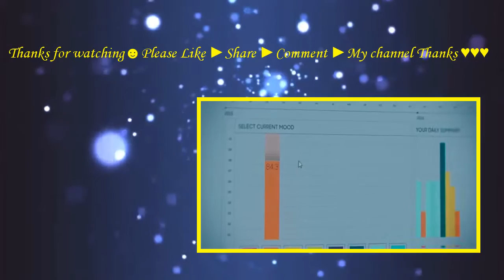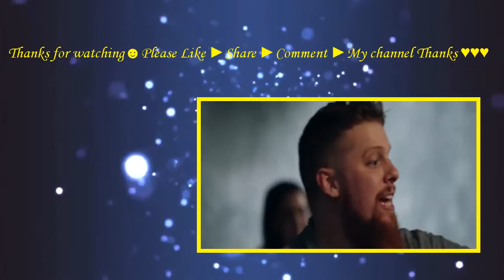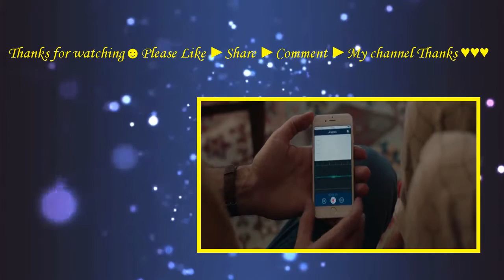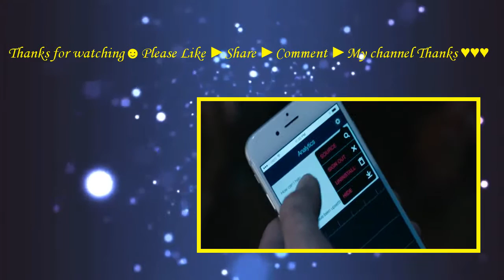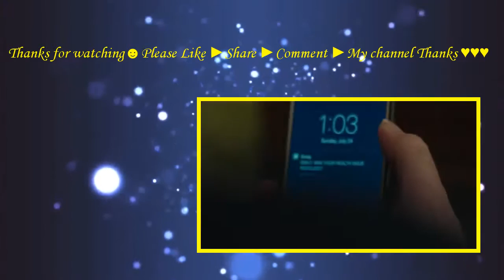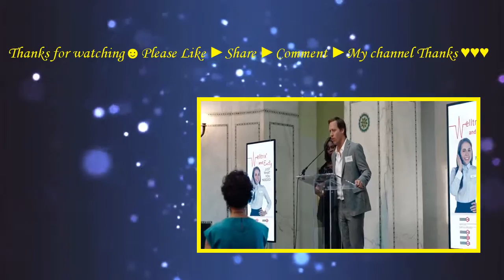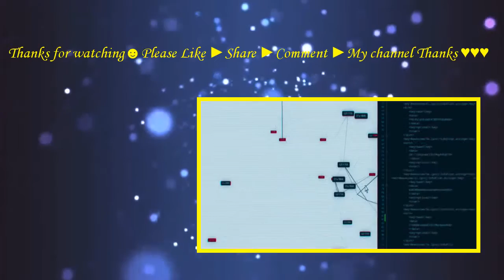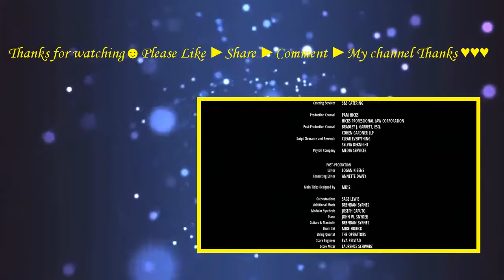Operator (2016) with Mae Whitman, Nat Faxon, Martin Starr Movie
A programmer and a budding comedian are happily married until they use each other in their work to create the perfect call center program. However, the husband begins replacing his wife with an ideal computerized replica.